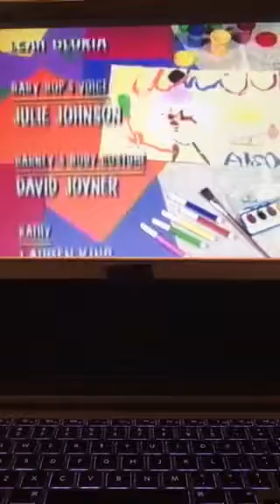Closing To Barney And Friends: Season 1 Episode 12 Happy BirthDay, Barney! 1994 VHS.!